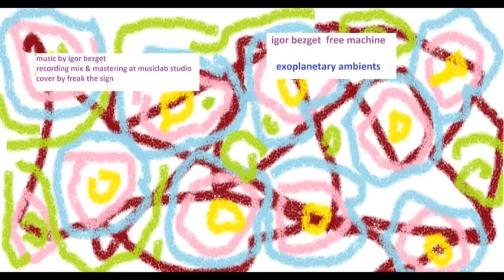free machine - exoplanetary ambients 12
exoplanetary ambients

igor bezget - composition & music programing

musiclab studio production